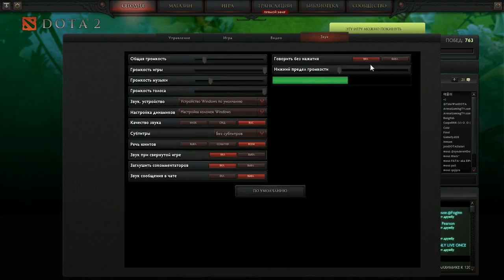The International 2013 - Day 1 - Group A - Mouz vs Zenith bo 2